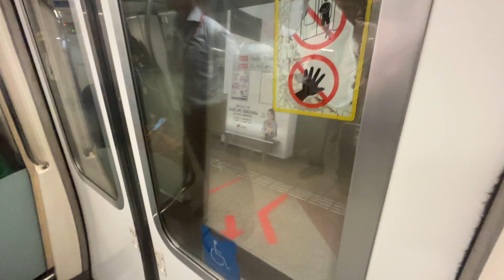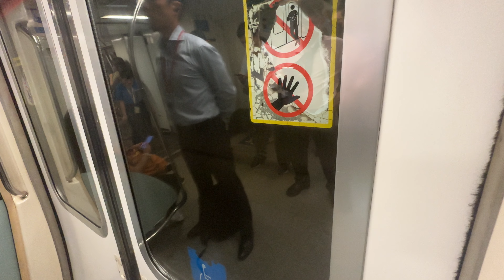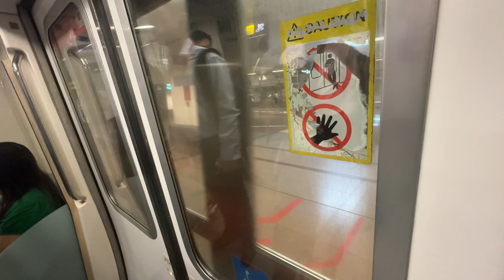⁴ᴷ [Long Time] SMRT Trains, NSL Train Ride [Dhoby Ghaut → Raffles Place] - Kawasaki C151 127/128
mrtsginfo Records a KHI serving NSL for just a very short trip round. Despite 2 runs being borrowed from UPD, this train managed to get out of BSD but all the way behind. Serving a very short trip on NSL before it goes back to BSD after it terminates at Yishun later. Yes, its a very long time since I last took this run out. 30/05/24

UPDATE: This train has since been decommissioned and scrapped. This was the good time I record it on NSL, before being permanently removed from service in September 2024 and subsequently scrapped in December 2024.

Profile of Train:
Line to Destination - North South Line Underground to Marina South Pier
Direction - NS24 NE6 CC1 Dhoby Ghaut to NS26 EW14 Raffles Place